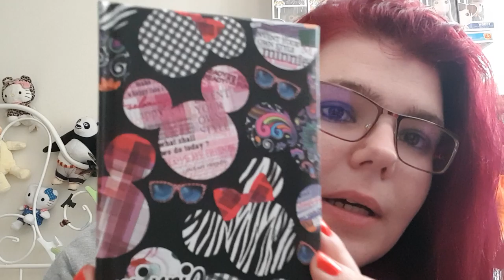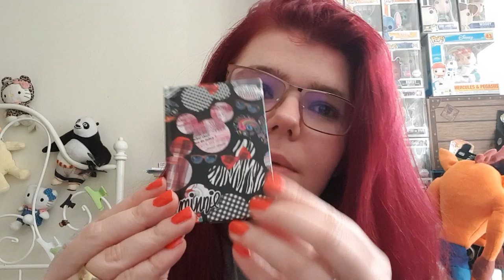Opening Cadeau de noel Belle surprise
ouverture de cadeau de pokepop
je vous dit merci  beaucoup j 'ai adore ce petite cadeau